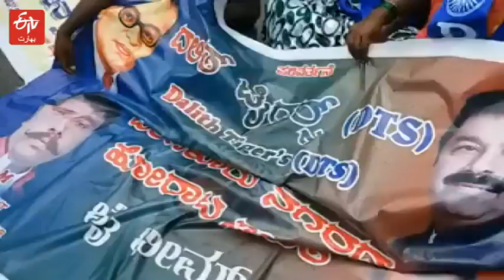ETV 🅱️ URDU | KARNATAKA BANDH: FARMERS WARN MODI-YEDDY GOVERNMENTS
*KARNATAKA BANDH: FARMERS WARN MODI-YEDDY GOVERNMENTS* 💢

_*Do Away With the recent Amendments made in Farmers Bills, else will launch Countrywide Movement, FARMERS Warn BJP Governments*_

*ETV 🅱️ URDU | BANGALORE*